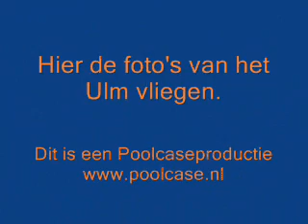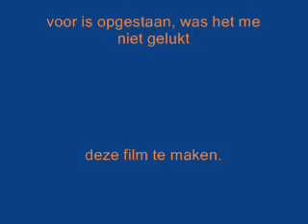Ulm vliegen in de Jura(Frankrijk)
Kees in een Ulmvliegtuig over de Jura in Frankrijk